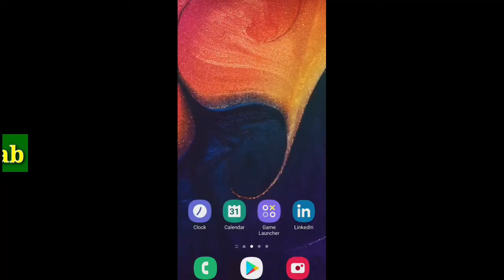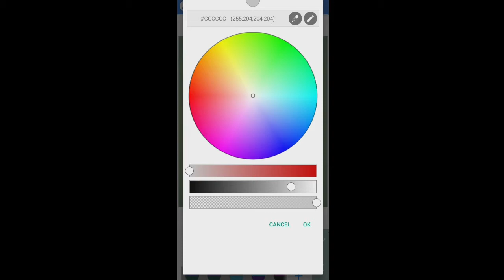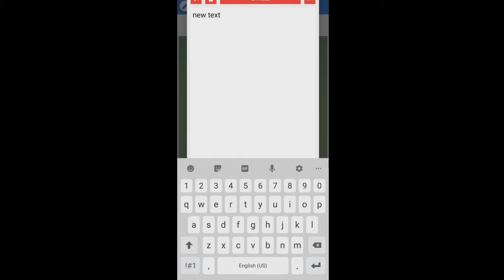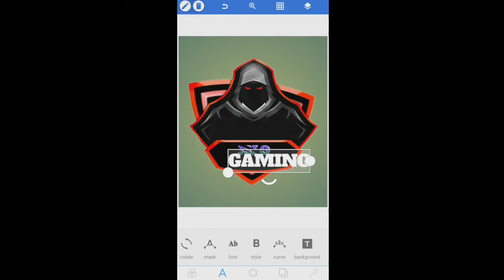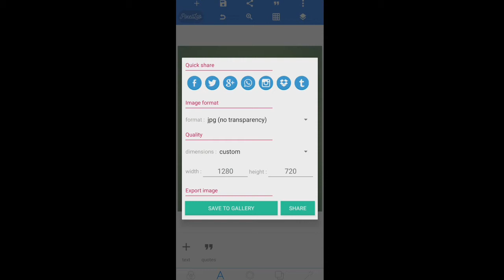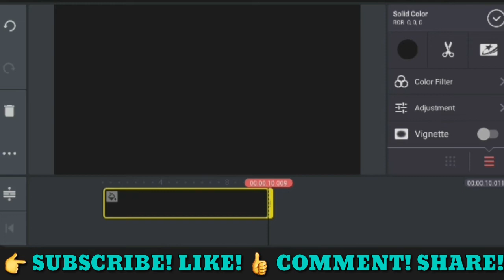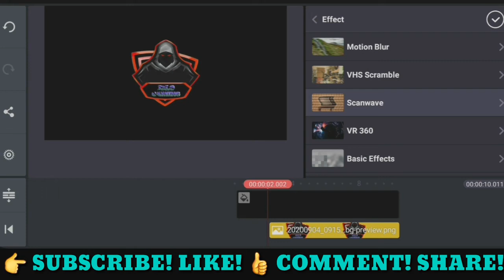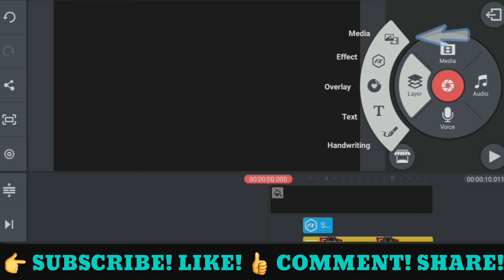How To Make Gaming Intro On Android & iOS | Remove.bg | PixelLab | Kinemaster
In this tutorial we will learn how to create gaming intro using remove.bg| pixellab | kinemaster

Tracks: TheFatRat & Anjulie - Close To The Sun

Tracks: TheFatRat - Monody ft. Laura Brehm

Tracks: Warriyo - Mortals ft. Laura Brehm